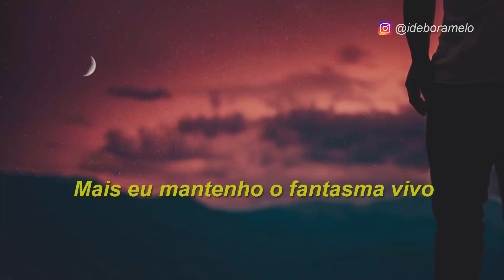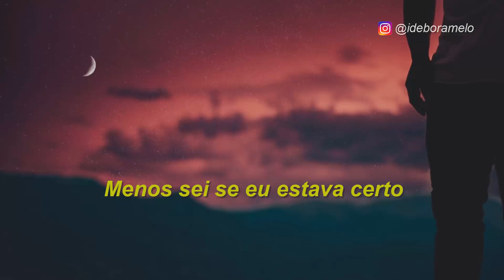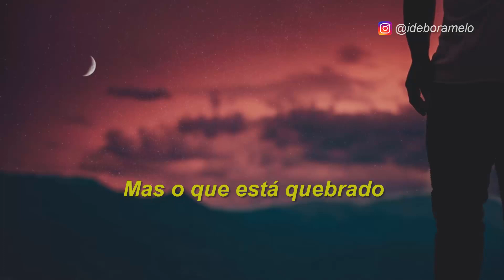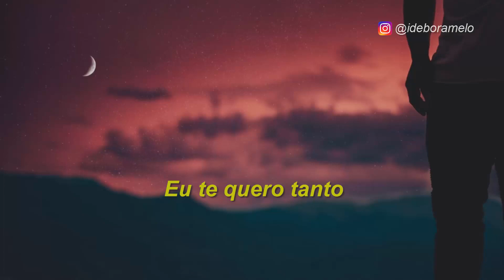James Bay - Bad TRADUÇÃO | LEGENDADO PT-BR